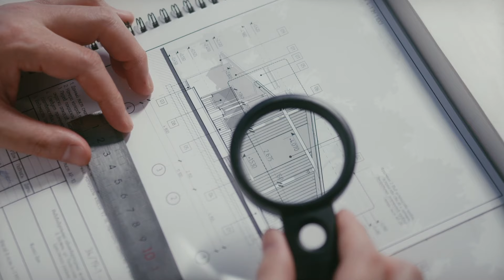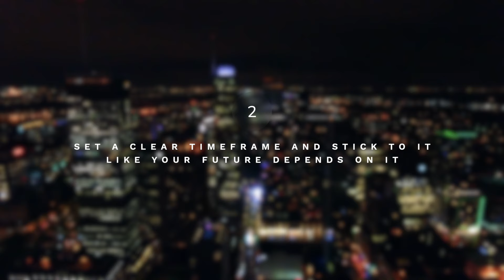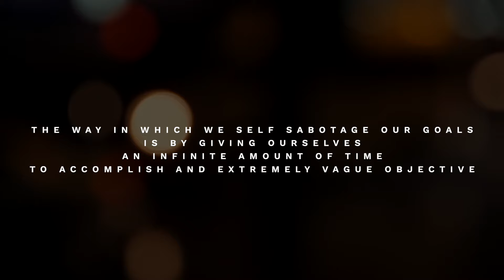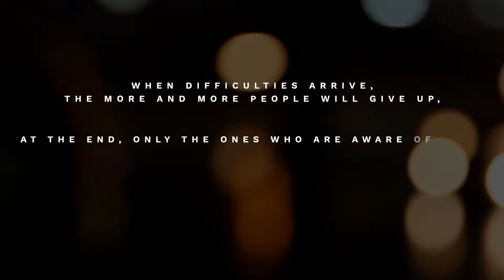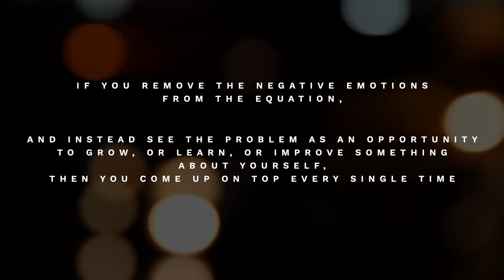5 Millionaire Habits To Master In 2024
In this video we go over 5 of the most important habits that you need to master to become a millionaire. These are 5 lessons that radically changed my mindset and allowed me to escape the rat race, and I know they can do the same for you.

Timestamps:
00:00 - Intro
00:58 - Set your goals
02:56 - Set a realistic timeframe
04:10 - Embrace discomfort
05:33 - The pyramid mindset
07:10 - Focus on the solution